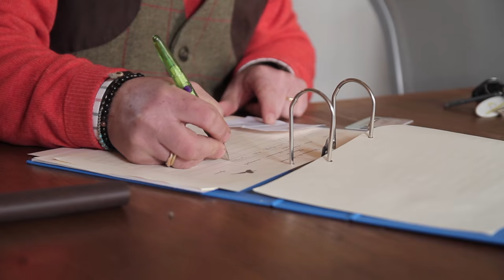LES CHASSERESSES À LA CHASSE DU MAHOMET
Le 29 janvier dernier 2017, à l’invitation de Guillaume Auclair, 5 nouvelles chasseresses ayant obtenu leur permis de chasser en 2016, se sont rendues à la chasse du Mahomet. Elles étaient accompagnées par la délégué 76 de la chasse au féminin. Au programme de cette demie journée, placée sous le signe de la convivialité, 3 traques au petit gibier alternant battue marchante et postée. Les chasseresses ont apprécié le charme de ce type de chasse tout en bénéficiant des précieux conseils des organisateurs. Merci à Guillaume Auclair de contribuer à la promotion de la chasse chez les femmes... Il peut compter sur Manon, Marine, Valentine et les autres. Elles feront sûrement des ambassadrices de la chasse dans leur entourage et donneront peut être à d’autre filles l’envie de rejoindre le monde des chasseurs.